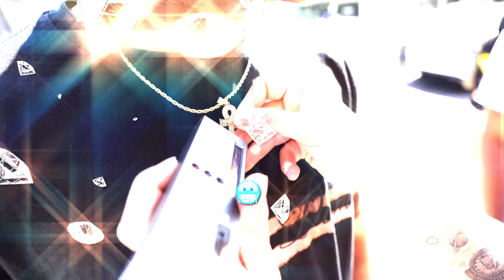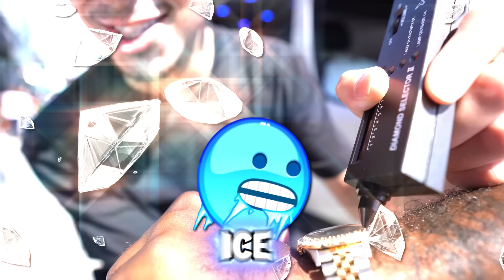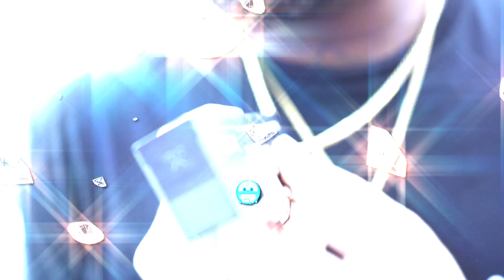Testing Strangers Diamonds in LA! **exposed**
I went around in LA and tested random strangers diamonds for fun, and the reactions were hilarious!